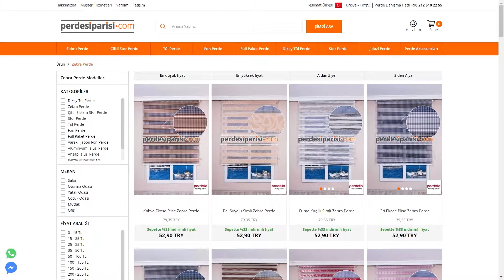Vesta Pudra Degrade Zebra Perde - PerdeSiparisi.com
Vesta Pudra Degrade Zebra Perde İnceleme Videosu. Yeni sezon zebra perde modellerimizi ve fiyatlarını aşağıdaki linklerden inceleyebilir, dilerseniz özel ölçü zebra perde siparişi de verebilirsiniz.

MÜŞTERİ HİZMETLERİ

Satış Mağazası Adres ➜ Nuripaşa Mahallesi Zübeyde Hanım
Caddesi No 310 Zeytinburnu / İSTANBUL

OYNATMA LİSTELERİ